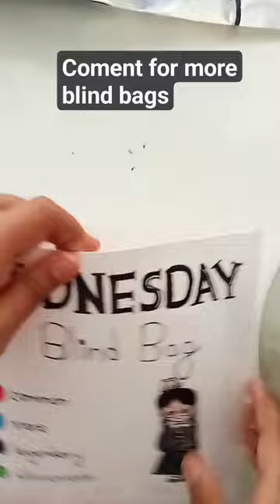Wednesday blind bag🖤KRS Arts#youtubeshorts